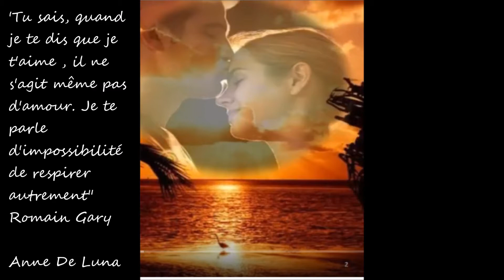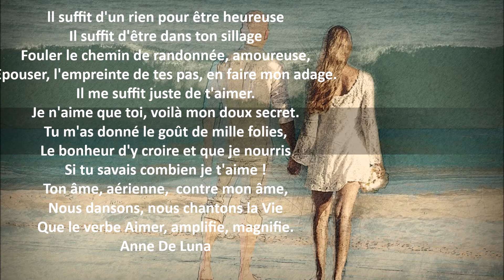*Si Tu Savais Combien Je T'Aime* de Christian Adam (Anne De Luna)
"Aimer, c'est entendre les silences de l'autre,
 Ce souffle léger, Ces petites perles invisibles
Cachées au creux des lèvres, des mots étouffés
Blottis dans un regard que seul l'amour sait voir. .".
En aimant avec une telle intensité, sans pouvoir, pour autant,  l'évaluer, il est impossible de s'éloigner l'un de l'autre, il est une sorte d'aimant, auquel on ne peut résister à ce champ magnétique, ni au regard de feu, lui seul est capable de retranscrire le langage du coeur Un regard si éloquent, dans son silence, qu'il est capable de chavirer un corps qui chancelle.  Leurs yeux sont la lumière qui éblouit l'autre. L'un devient le refuge de l'autre qui réside dans chacun des coeurs. Et le miracle, c'est que le miel de cet Amour s'avère être le baume de leurs maux.  Anne De Luna